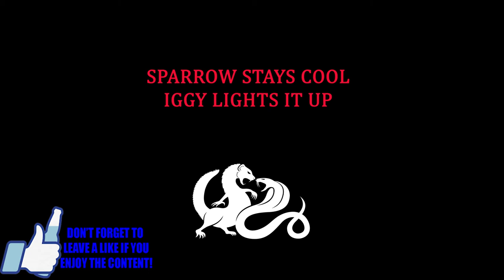THE COME BACK! Paragon Casting Call EP 23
One of the biggest upset victories I've ever seen in today's episode of Casting Call.

To submit your own replays; leave them in the comments below OR tweet them @MongooseGG OR email them to . Let me know if your gamertag is different than the name of the submitter. Optional: Let me know if there is anything in particular that you want highlighted.